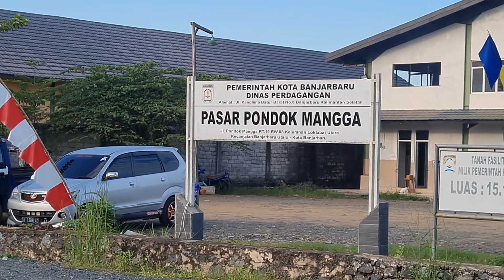UANG 100 RIBU BELI IKAN DI KOTA BANJARBARU DAPAT APA SAJA ?????? 💢💢💢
Saat harga makanan pokok naik diakibatkan harga bbm yang naik melambung tinggi, sekarang uang 100.000 dapat aja saja kalo kita belikan ikan di kota Banjarbaru.
dari pengalaman saya pribadi, harga ikan naik dari 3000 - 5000 untuk per kg nya.